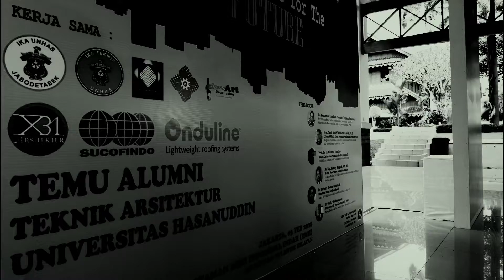Temu Alumni Arsitek Unhas DKI Jakarta, JABAR, DAN BANTEN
Presented by.
IKA TEKNIK ARSITEKTUR UNIVERSITAS HASANUDDIN
DKI JAKARTA, JABAR, DAN BANTEN
TMII 3 Feb 2018
"Dari Generasi ke generasi"
"Architecture For The Future"